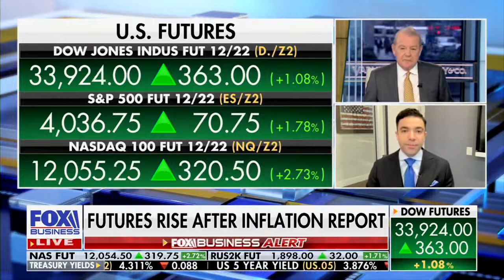Bullish Stock Market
The magic formula for a bullish stock market:

1. Interest rates stabilize
2. Corporate earnings beat expectations

David Nicholas joined Stuart Varney on Fox Business to share why these two points could sustain markets.